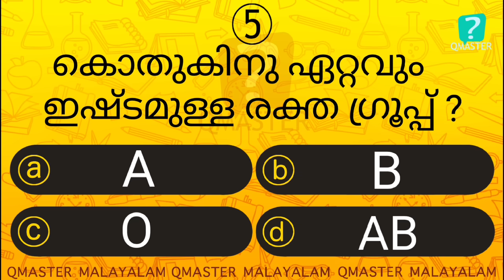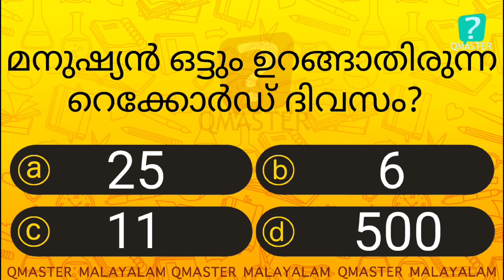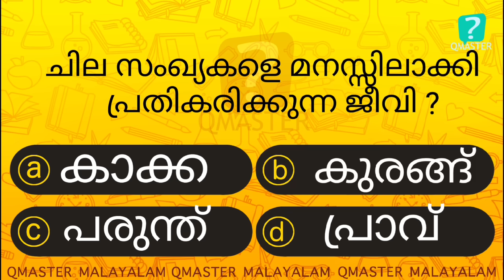ഈ നക്ഷത്രക്കാർ വീട് മുടിക്കുന്നവരാകും..............l Malayalam Quiz l MCQ l GK l Qmaster Malayalam